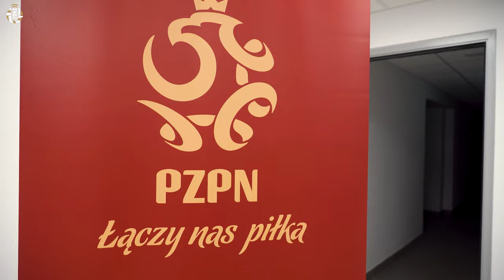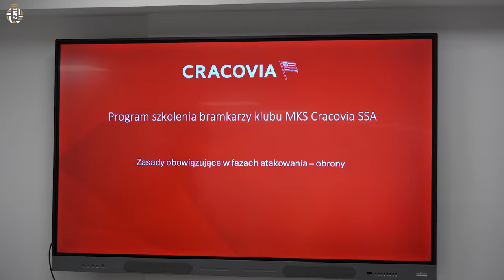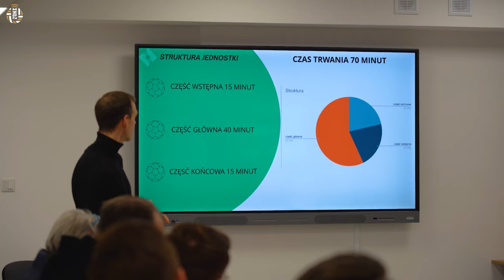Szkoleniowy poniedziałek MZPN: Profil nowoczesnego bramkarza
Wydział Szkolenia Małopolskiego Związku Piłki Nożnej wszedł w 2024 rok z nowym projektem. 29 stycznia w sali Specjalistycznej Poradni Wczesnej Pomocy Psychologiczno-Pedagogicznej w Krakowie-Nowej Hucie rozpoczęły się „Szkoleniowe poniedziałki” pod hasłem „Wbiegamy na pozycję”. Tematem warsztatów otwierających cykl szkoleń była pozycja numer 1, czyli: „Profil nowoczesnego bramkarza w piłce nożnej – aspekty szkolenia”. Zajęli się nim Maciej Palczewski oraz Grzegorz Murzański.